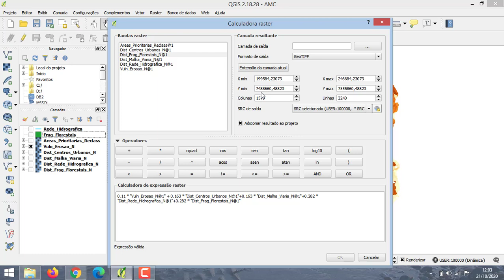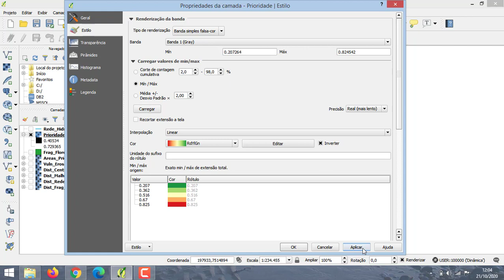CLP Calculadora Raster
Esse material compõe a série de vídeos tutorais para o curso de extensão "Capacitação em Geotecnologias " - oferta:2020.
Esta obra está licenciada com a Licença Creative Commons Atribuição Compartilha Igual 4.0 Internacional, que é uma Licenca de Cultura Livre.
O vídeo foi produzido pelo Prof. Dr. Richard Fonseca Francisco